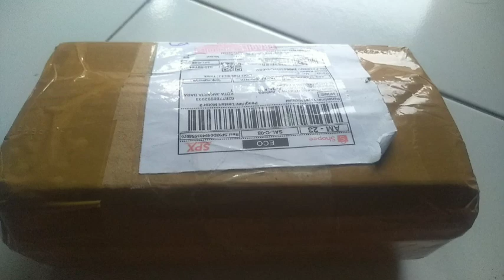Handgrip RCB karet stang universal untuk segala jenis motor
satu lagi saya share / unboxing hand grip atau karet stang dari RCB.

lebih jelasnya cek video ini sampai habis.